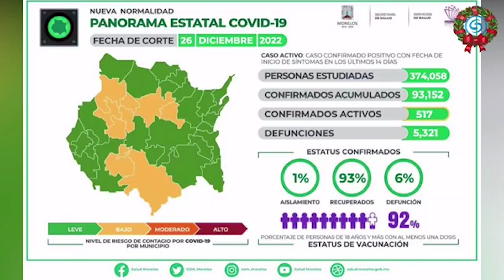LUNES 26 DE DICIEMBRE: INICIA LA SEMANA CON 141 NUEVOS CASOS DE CORONAVIRUS COVID 19